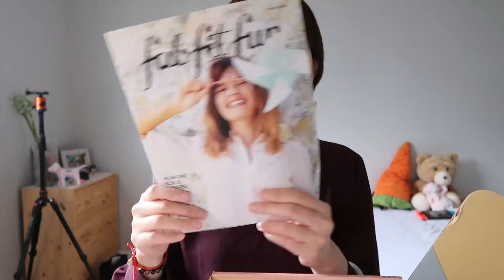Fabfitfun 近期购物开箱2020订阅盒子有惊喜丨彩妆超省钱订阅攻略丨加拿大美妆订阅盒子丨卸装毛巾很神奇Fabfitfun Fall 2020 Starter box unboxing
Fabfitfun的starter box -2020 Fall unboxing，今天带来Fabfitfun的订阅盒子2020试用盒子开箱，Fabfitfun是北美lifestyle的一个季度订阅盒子，这次我只花了$8刀买到了这些，一起来开箱看看吧！喜欢的别忘了点个赞哦👍
Fabfitfun官网👇
视频中提到的我之前介绍各种美妆订阅盒子的视频👇
盒子里的东西如下：
Makeup eraser
Tarte h2o moisturizer
Drybar Prep rally hair spray
Calpak packing cube

【本视频没有任何广告，纯粹个人分享】

在这里能找到我
🧡我的ins：kuikui981
💚B站同名：葵葵Phoebe
💜小红书：葵葵Phoebe